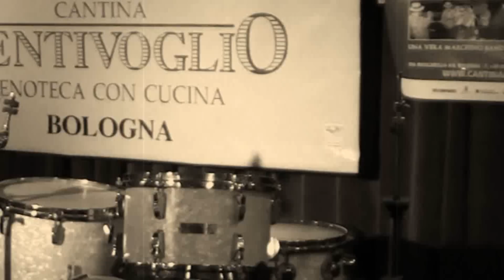Backstage servizio fotografico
Il Club dei Vedovi Neri sotto l'obiettivo di Sebastian Alfieri - Backstage fotografico sulle note del brano "E' l'ultimo"